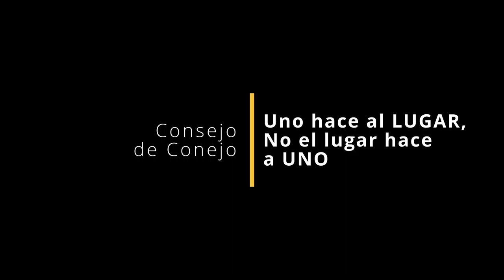Consejo para tener una mejor mudanza y como adaptarte a ella / Foto & File / Vida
Hablemos sobre como y la experiencia de mudarse

Esta experiencia es un momento único o mágico, que muchas veces puede ser dura que de verdad puede causar cosas negativas en nuestro interior y vida en general.

Acompáñame y dame tu punto de vista sobre este tema.

Sigamos Capturando la vida juntos

Gracias por estar acá y espero que sigamos
"Capturando la Vida"